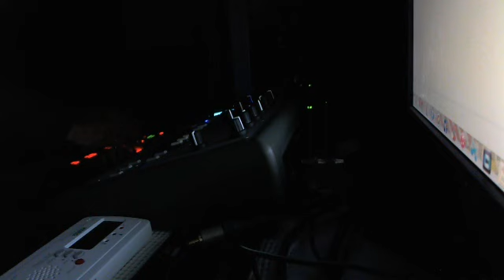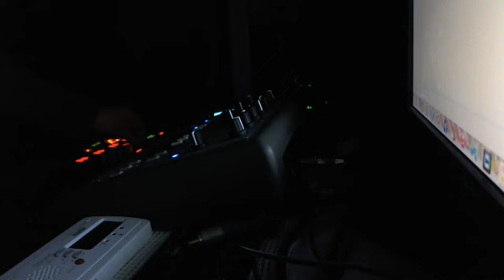acid trance techno in the dark session -iwskh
tracce read - korg ms2000R